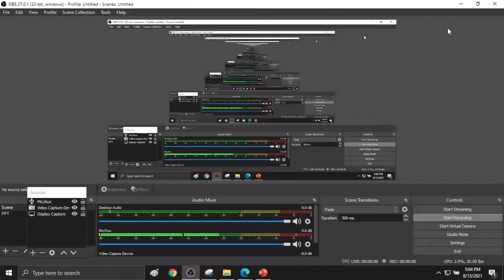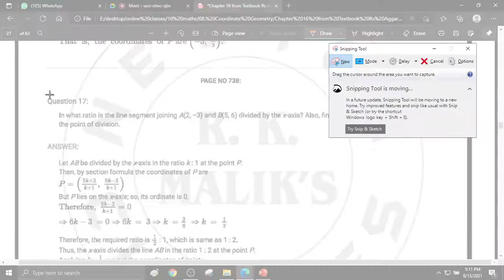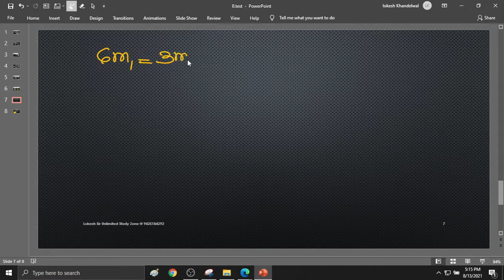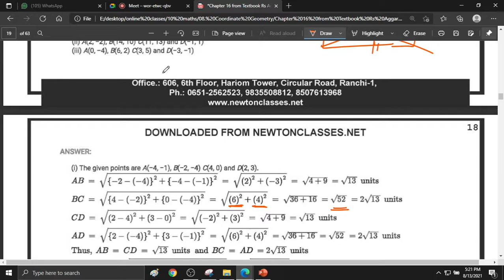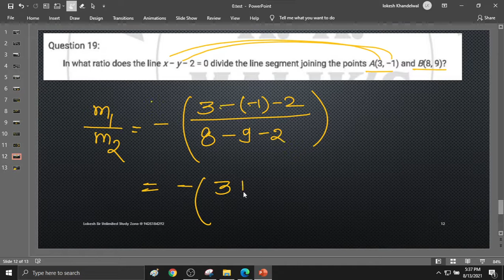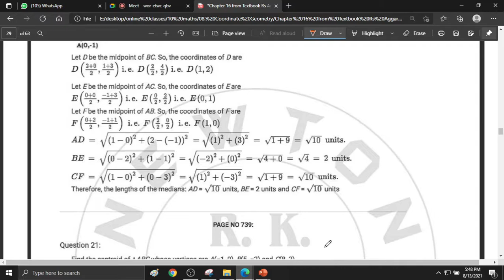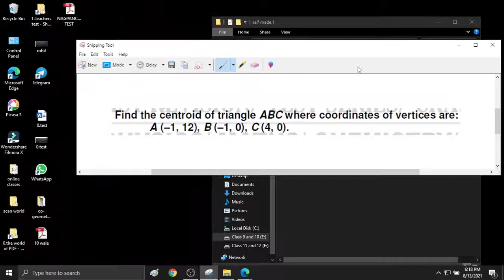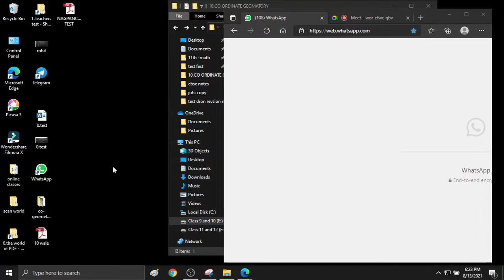coordinate geometry on 13 august